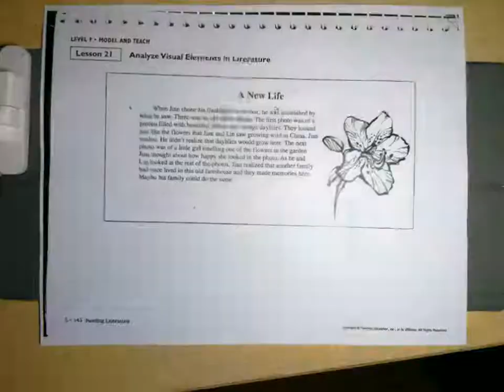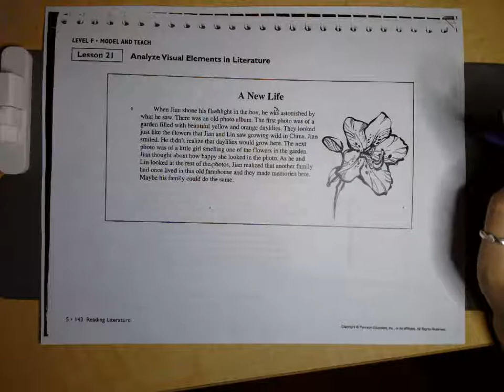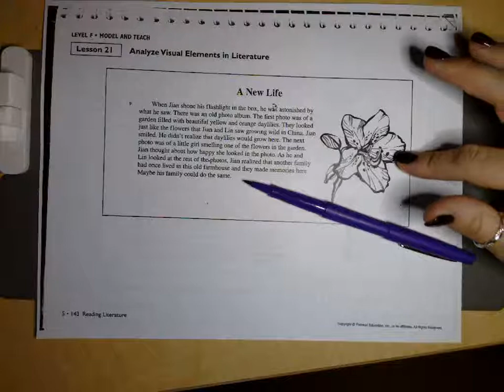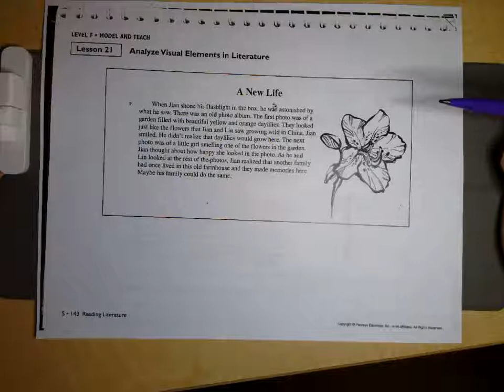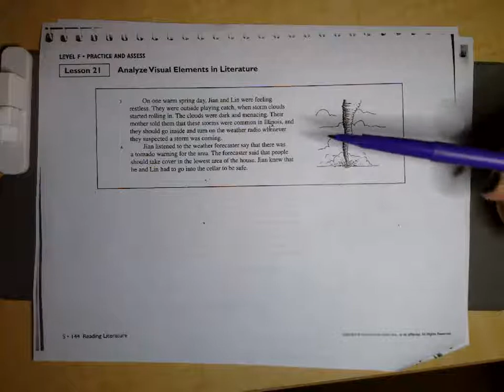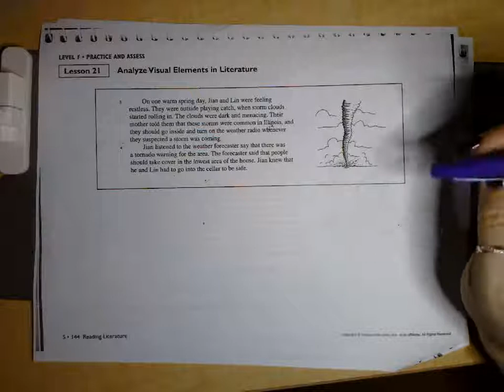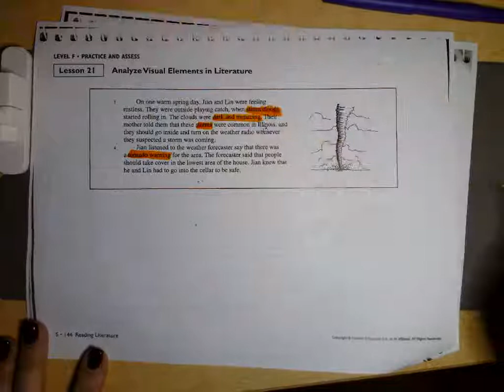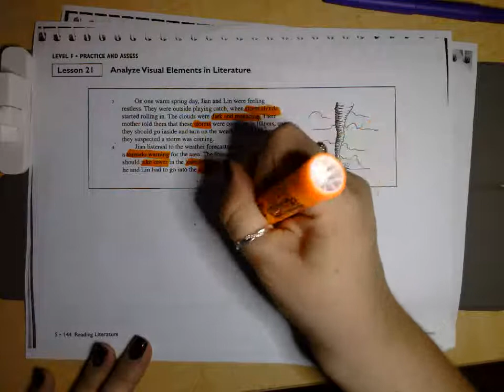RL 5.7 Analyzing Visual Elements in Literature